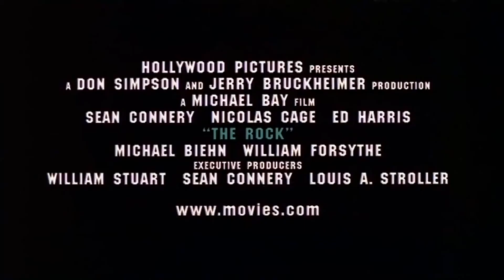Official Trailer: The Rock (1996)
A renegade general and his group of U.S. Marines take over Alcatraz and threaten San Francisco Bay with biological weapons. A chemical weapons specialist and the only man to have ever escaped from the Rock attempt to prevent chaos.

Directed by,
Michael Bay

Produced by,
Don Simpson
Jerry Bruckheimer

Screenplay by,
Quentin Tarantino
David Weisberg
Douglas S. Cook
Mark Rosner

Story by,
David Weisberg
Douglas S. Cook

Starring,
Sean Connery
Nicolas Cage
Ed Harris

Nick Glennie-Smith
Hans Zimmer
Harry Gregson-Williams

Cinematography,
John Schwartzman

Editing by,
Richard Francis-Bruce

Studio,
Hollywood Pictures

Running time,
136 minutes

Country,
United States

Language,
English

Budget,
$75 million

Box office,
$335,062,621